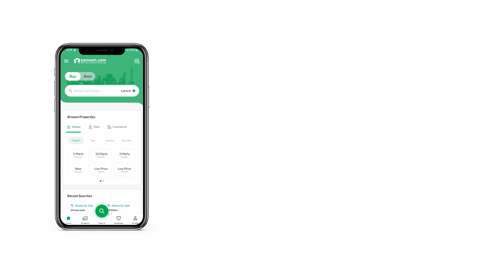10 MARLA RESIDENTIA PLOT FOR SALE IN BAHRIA TOWN LAHORE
Property Companions Is One Of The Leading Real Estate Agency. Our Consultants Are Professionally Trained And Specialized In Residential And Commercial Real Estate.

we Are Offering You Secure Investment Residential Opportunities In Ideal Housing Societies Which Are According To Your Desire And Are Capable Of Giving You High Return On Investment.

property Feature
 Size Plot 10 Marla
 Sector F Of Bahria Town Lahore
 Plot Type Residentail Plot

don T Miss This Ideal Opportunity A Great Chance To Possess 10 Marla Residential Plot To Construct Your Dream House Or May Hold It As Speculation For Future Profit.
tauheed Block Has Direct Availability From The Canal Road, Defense Road, And Multan Road. It Is Situated On 150 Feet Wide Main Boulevard Near Theme Park And The Eiffel Tower. This Block Also Offers 5 Marla, 10 Marla & 1 Kanal Residential Plots, And 5 Marla Commercial Plots At The Most Demanding Location.
almost Certainly, Bahria Town Lahore Is All A Fantasy Goal As Purchasers Incline Towards It As It Has Great Investment Potential Along With Its Modern Residential Approach. Let's Look At A Portion Of The Extraordinary Attractions And Appealing Facilities That Make Bahria Town A Perfect Spot For Home Construction And Offers Great Investment Opportunities.

bahria Town S Unique Features
 Bahria Town Is A Secure Community
 24 7 Electricity Available
 Under Ground Electricity Wiring
 Grand Jamia Masjid
 Effilee Tower
 Theme Park
 Safari Mall
 Bahria Mart
 Macdonalds
 Zoo
 Cine Plex Gold 3d Cinema
 Petrol Pump
 Rose Garden
 Cricket Academy
 Mini Golf Club
 Country Club
 Bahria International School
 Beacon House School System
 Ips School System
 Akhter Saeed Medical College
 Girls And Boys Hostel
 Too Near To Beacon House University
,superior University,imperial College
 Comsat's University And Lahore University

for Best And Trusted Investments Options Do Contact
property Companions As We Are Your Real Companions.